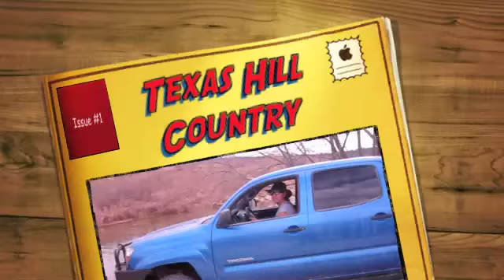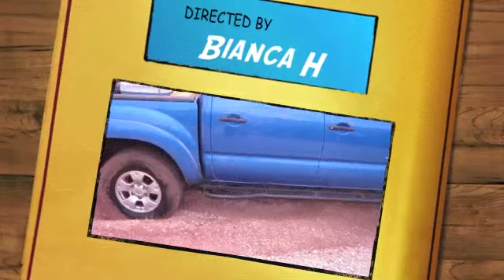Texas Hill Country 2011